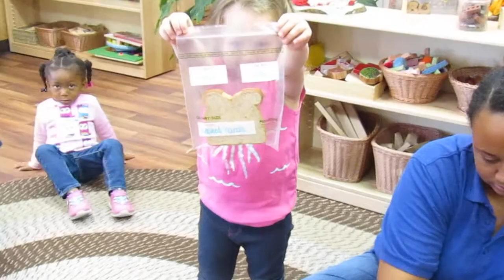No Germs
No germs found with washed hands